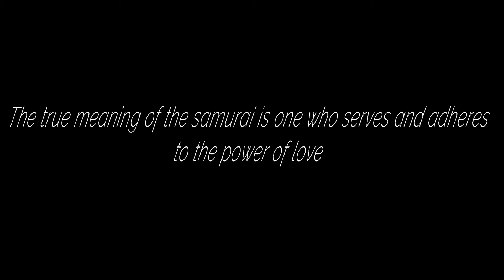Owls Among Us (Nobushi Highlights)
The new girl's in town and this ones got a feathered friend! Witness the pair slay down even the toughest vikings!

Thank you for all the support in the last video. You're positive feedback is what keeps me going.